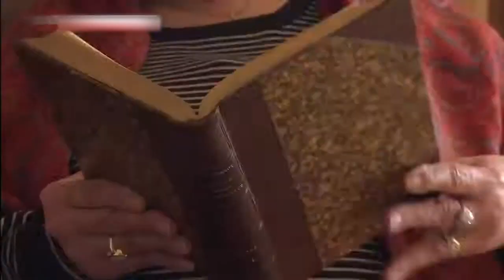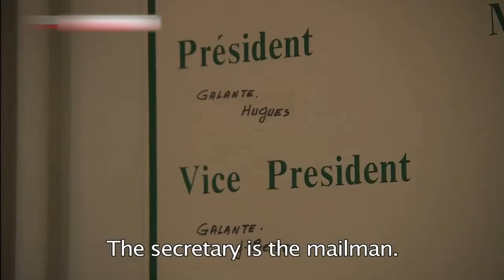Gordes, France Somewhere Street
Welcome to WORLD WITH US. For the best factual entertainment, that is not just invigorating, dynamic, rare but also informative and inspiring. For smart & innovative programming ranging from investigation, wildlife, exploration, natural history, and science & tech, tune in to WORLD WITH US. Every Minute is Amazing.